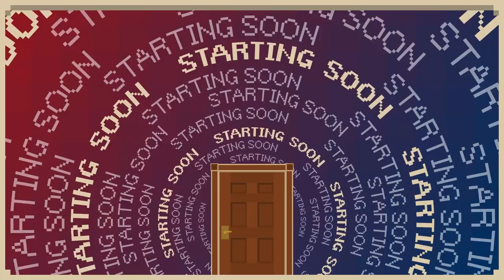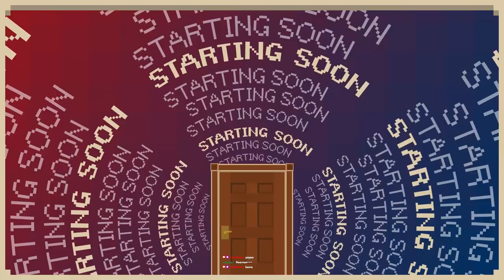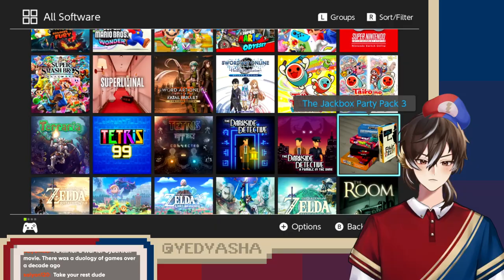[MLBro] Sailing the Italian Seas!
The Mario and Luigi series finally has a new game! (may Alphadream rest in our hearts...)

Chapters:
Starting Soon 00:00
Pre-Game Chat 05:28
ML: Brothership 11:51
SM3DW (tried) 3:55:16
Crashed 3:56:21